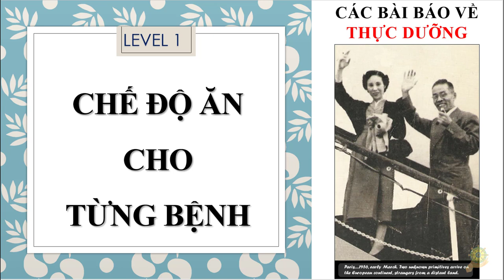Thực Dưỡng | Chế Độ Ăn Cho Từng Bệnh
Chế Độ Ăn Cho Từng Bệnh
Thực dưỡng